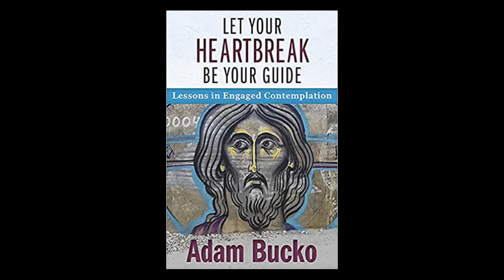The Heartbreak of God ...Engaged Contemplation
The Rev. Adam Bucko tells the story behind the title of his new book, Let Your Heartbreak Be Your Guide, Lessons in Engaged Contemplation.

Co-Founder and Director of the Center for Spiritual Imagination, the Rev. Adam Bucko has been a committed voice in the movement for the renewal of Christian Contemplative Spirituality and the growing New Monastic movement. He has taught engaged contemplative spirituality in Europe and the US and co-authored two books: Occupy Spirituality: A Radical Vision for a New Generation  and The New Monasticism: An Interspiritual Manifesto for Contemplative Living. Committed to an integration of contemplation and just practice, he co-founded an award winning non-profit, the Reciprocity Foundation, where he spent 15 years working with homeless youth living on the streets of New York City, providing spiritual care, developing programs to end youth homelessness and articulating a vision for spiritual mentoring in a post-religious world.  Please encounter:  The Heartbreak of God ...Engaged Contemplation

The cinematic art forms of Interior Mythos Journeys are an effort to reacquaint us with the practices and exercises that have the possibility of delivering us into an encounter with the timeless deep place that is forever with us, but that we have become very skilled at not noticing.  Please encounter:  Finding an Alternative Way of Life... Practicing Interconnectedness